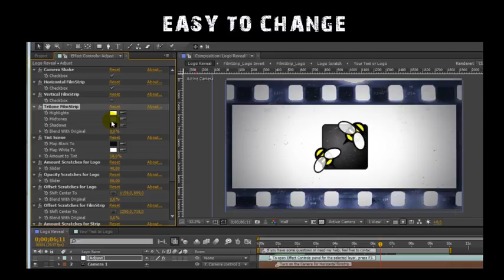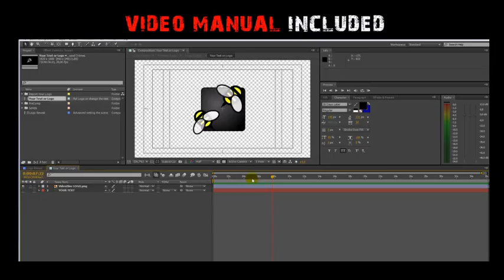Grunge Filmstrip | After Effects template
Last Update: 10 April 15
Created: 10 April 15
After Effects Version: CC 2015, CC 2014, CC, CS6, CS5.5, CS5
Universal Expressions: Yes
Length: 0:12
Resolution: 1920x1080
File Size: 102mb
Category: (logo-stings)

Description: No Plugins required. Resolution: 1920x1080 29,97 FPS. Project includes: Video Manual, Sound Effects. If you have a non-English version of After Effects, the project included Universalized version. Easy to customize and modify Quick settings: change scratches, on off camera shake, options for filmstrip, color If you buy an Extended License, then I can customize the project for free If you have some questions or need my help, contact me through my profile page. My other projects:...